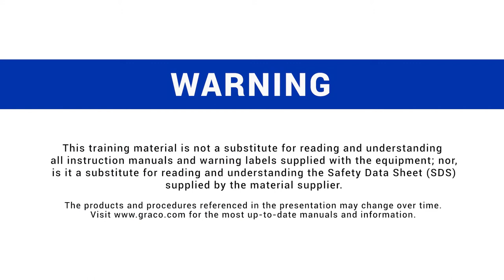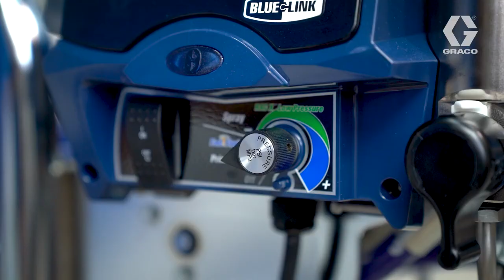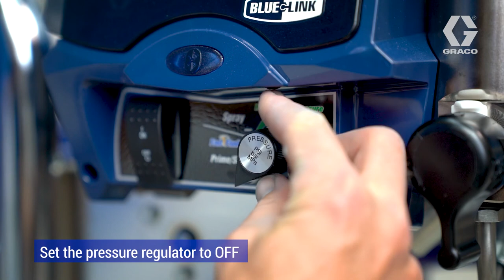GRACO Mark HD: How to set up your sprayer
Tutorial Video: How to Set up Your Graco Mark HD Series Sprayers

MAF Equipments
38/235, 1st floor, Archana Bldg.
Near Thrikkakara Temple, Thrikkakara
Cochin 682021